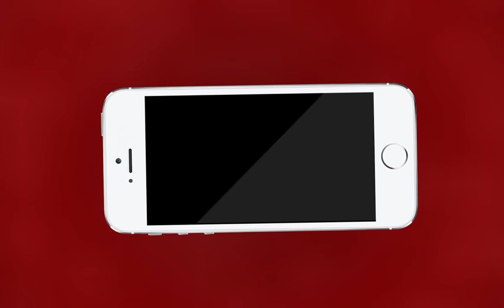AJMER NEWS | गोल्डन ट्यूलिप दौराई का प्रोजेक्ट आठ साल से बंद | MTTV INDIA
गोल्डन ट्यूलिप दौराई का प्रोजेक्ट आठ साल से बंद, रेरा कानून होने के बावजूद घर को तरस रहे खरीददार, घर खरीददारों की तीन साल में मिलना था घर, आठ साल से आशियाने को तरस रहे है खरीददार, रेरा अथॉरिटी में नहीं हो रही कोई सुनवाई, मुख्यमंत्री अशोक गहलोत के महत्वकांशी प्रोजेक्ट पर है एडीए की सुस्ती